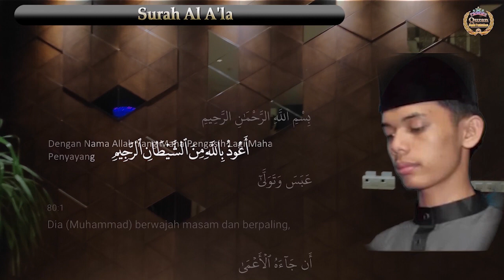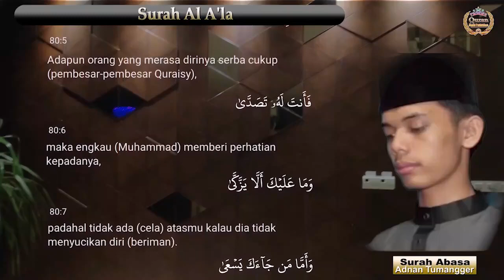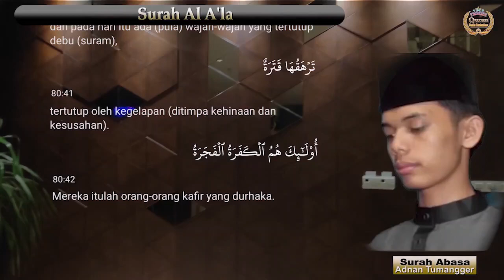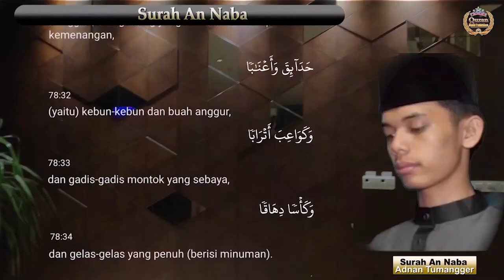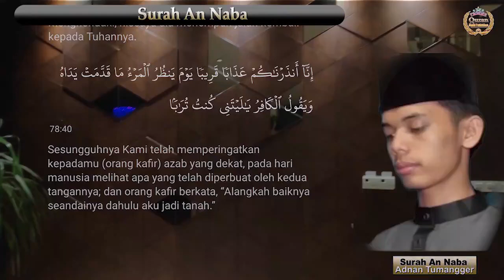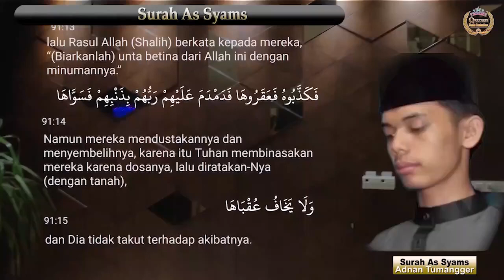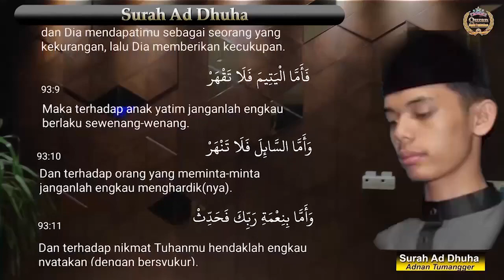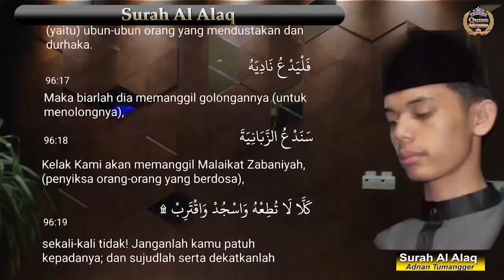Dzikir Malam Penenang Hati, Kumpulan Surah-surah Al Qur'an Merdu pengantar tidur